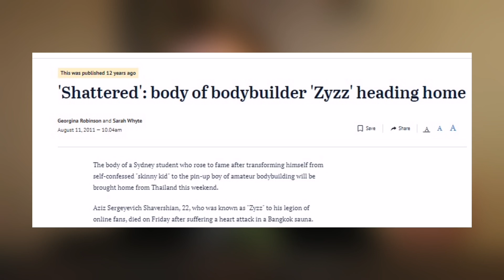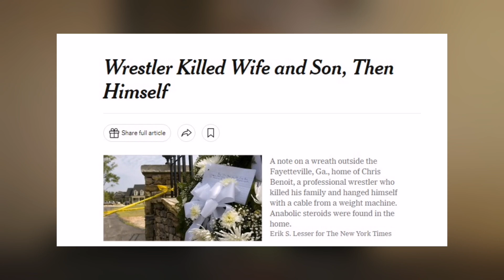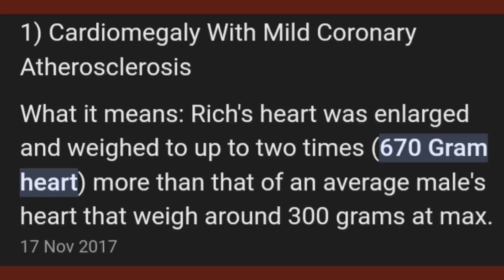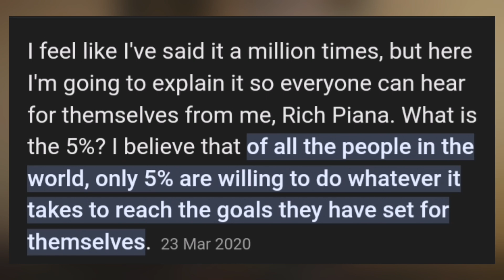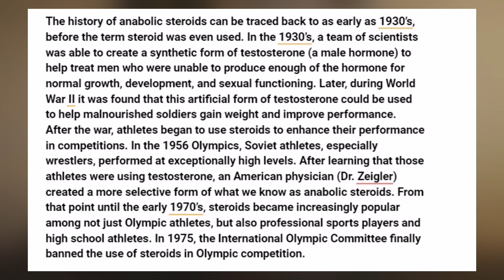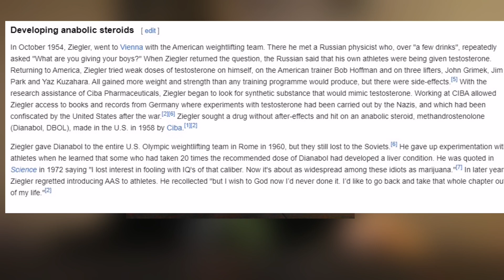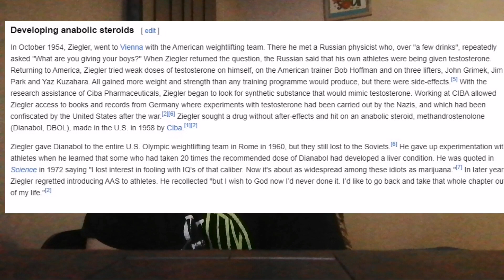Can You Change The Past??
The 1993 steroid trial of Vince McMahon almost completely changed the course of WWE, then known as the World Wrestling Federation (WWF), and the allegations almost put the then-chairman of the company behind bars and everything his family had created in jeopardy. The still-allegedly troubled McMahon was accused of providing his wrestlers anabolic steroids throughout the '80s and early '90s to achieve the superhero, comic-book-level physiques often seen in that era.

Anabolic steroids, often referred to as "gas" or "juice" were used by certain wrestlers throughout the era to achieve levels of muscle mass and larger-than-life appearances. At their core, steroids are used to help build muscle mass by acting like testosterone, helping build tissue. Steroid use has been banned in the U.S. since 1990. In WWF, a wellness policy was enacted in 1987 for recreational drugs after "Hacksaw" Jim Duggan and The Iron Sheik were arrested for drunk driving and cocaine possession, but the company was still not testing for steroid use.